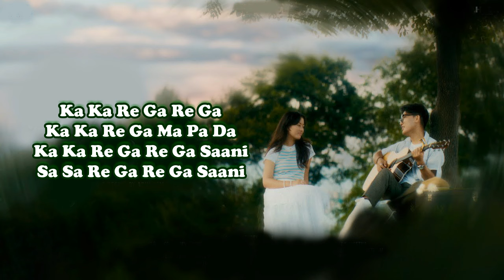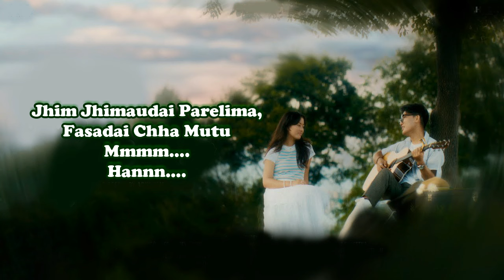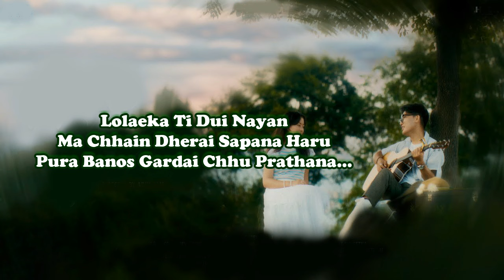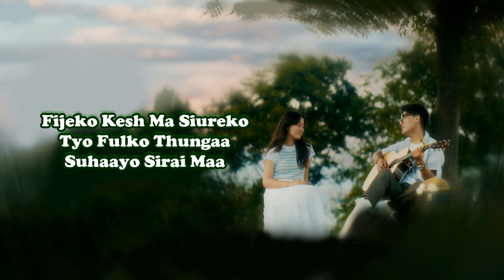Fijeko Kesh (Lyrics Video) | Ekdev Limbu Ft. Karma Lala | New Lyrical Song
Fijeko Kesh (Lyrics Video) | Ekdev Limbu Ft. Karma Lala | New Lyrical
Song

“Fijeko Kesh Lyrics”

Ka Ka Re Ga Re Ga
Ka Ka Re Ga Ma Pa Da
Ka Ka Re Ga Re Ga Saani
Sa Sa Re Ga Re Ga Saani

Fijeko Kesh Ma Siureko
Tyo Fulko Thungaa
Suhayo Sirai Maa

Hatai Deu
Timro Tyo Pachheuri
Dekhai Deu Joon Jhai
Muharai Haasilo

Motee Jasta Dant Timra,
Aankha Gajalu

Tirmirau Chhan Aankha Makha
Kasari Judau
Mmmm…

Looki Looki Chiyaudai
Garyau Ke Jaadu

Jhim Jhimaudai Parelima,
Fasadai Chha Mutu
Mmmm….
Hannn….

Tyo Fulko Thungaa
Suhayo Sirai Maa

Hatai Deu
Timro Tyo Pachheuri
Muharai Haasilo

…Music…

Mix/Mas. By:- Saswot Shrestha
Guitar By:- Bibek Rai
Flute By:- Swarnim Maharjan